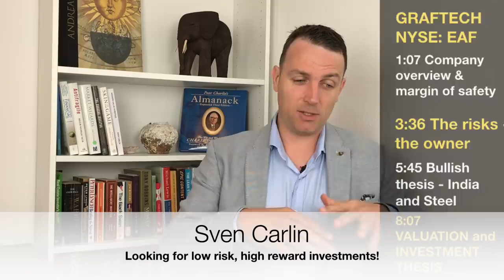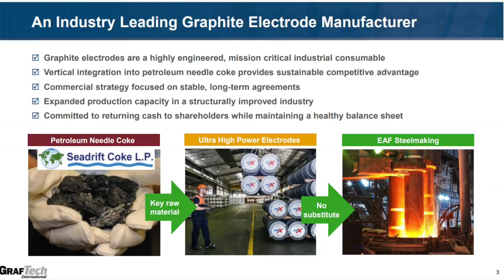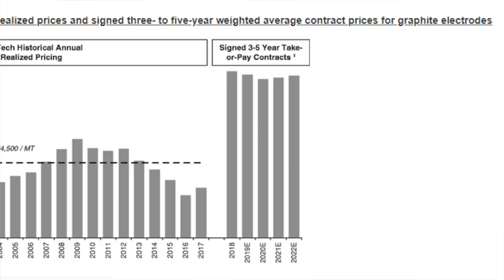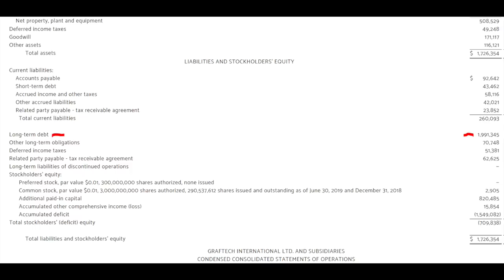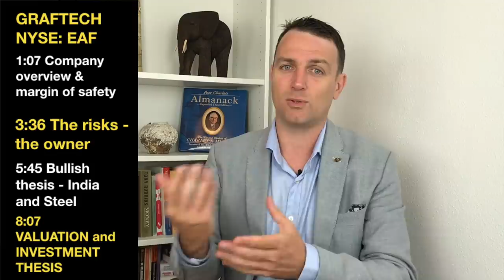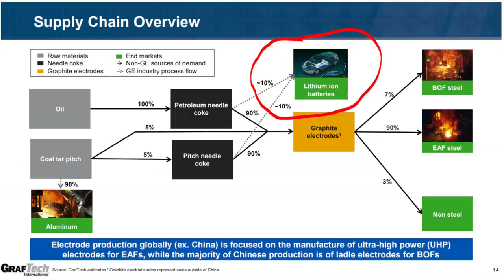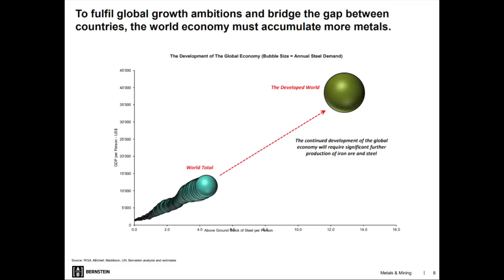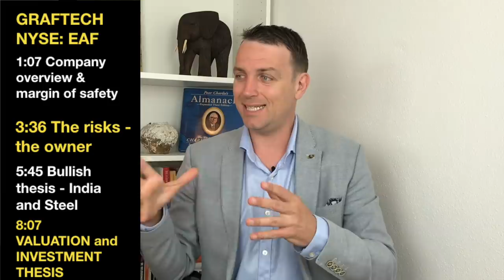Graftech Stock Analysis - Possible PE ratio of 1 stock!!! Pabrai is Buying!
Graftech Stock Analysis - Possible PE ratio of 1 stock!!! Pabrai is Buying! I dig into Graftech, it is a very interesting stock to buy but there are also concerns which is normal.

I am also a book author:
Modern Value Investing book: